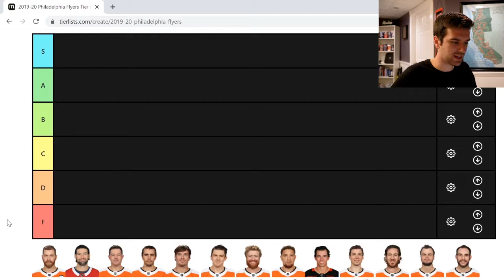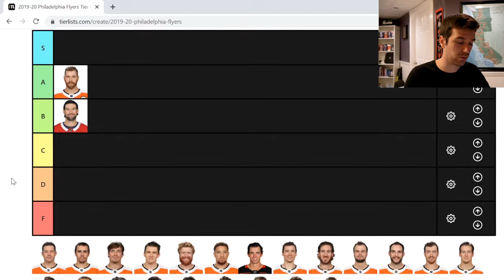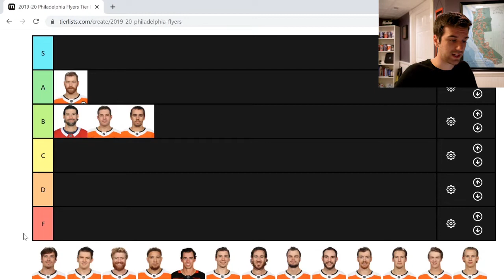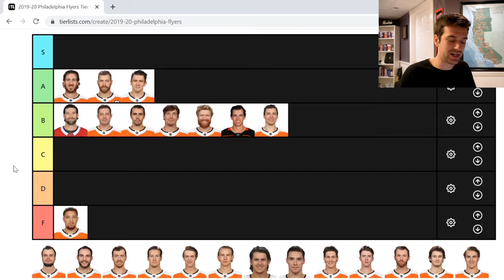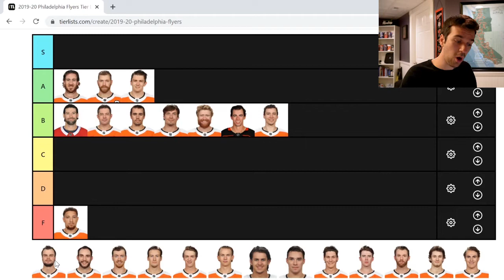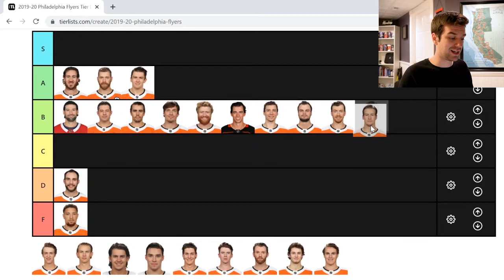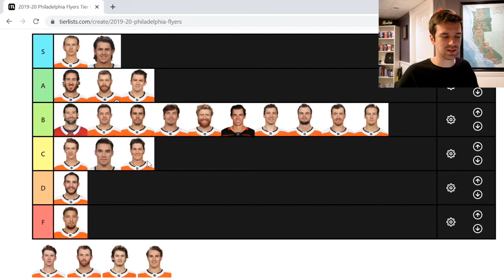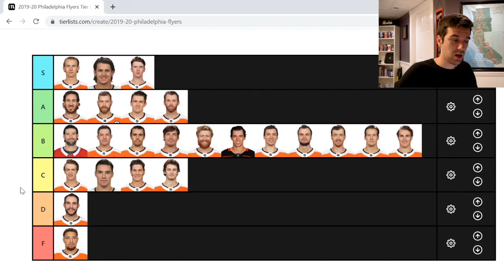My 2019-20 Philadelphia Flyers Tierlist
Sunday, April 19, 2020: My 2019-20 Philadelphia Flyers Tierlist

I miss hockey, but this made it a bit easier.

GEAR USED: Sony A6500, Sony E-Mount Lens 18-105mm F4